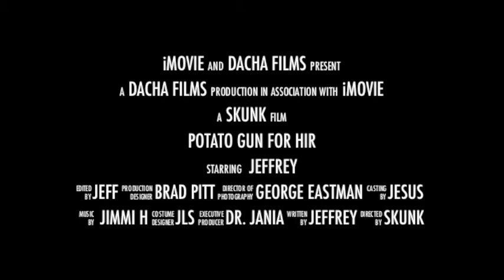Potato Gun Man The Movie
potato gun spy